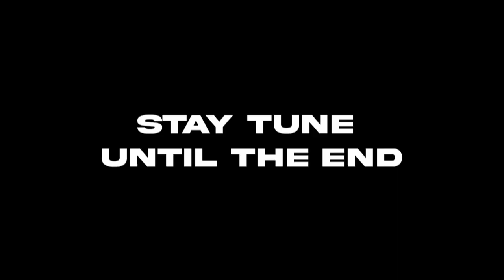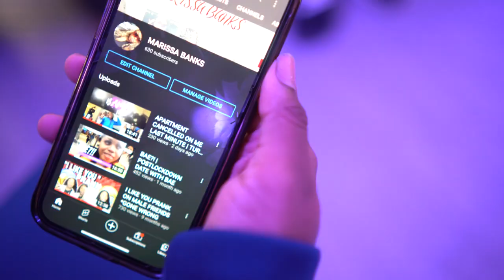INTHEBOOTHW/BANKS S1.EP1 ft MULLASTACKZ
YKTV! It's Marissa Banks and we're back with another banger of my series, as Darkoo said we're trying to put the ends on the map, let's go in and check it out!